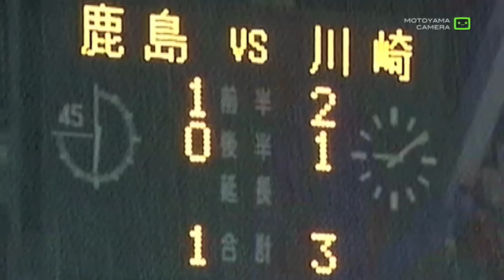Motoyama 2009 J1#25 鹿島 vs 川崎F：大雨でノーゲーム！？前代未聞の事態です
本山復帰戦になるはずが、
ケガが意外と長引いています。
激しく本山不足･･･。
試合は前半途中から降ってきた大雨により中止。
10/7に中止時点から試合を再開します。
（再試合ではなく"再開"試合）

2009 J.League Division 1 #25
(12 September 2009)
Kashima Antlers [1-3] Kawasaki Frontale
- match abandoned 74'
Scorer:
19' [0-1] Chong Tese (鄭 大世)
30' [1-1] Marquinhos (マルキーニョス)
32' [1-2] Chong Tese (鄭 大世)
66' [1-3] Juninho (ジュニーニョ)
This match will be continued on 7 Oct.

"MOTOYAMA CAMERA"
MF10. Masashi MOTOYAMA (Kashima Antlers)